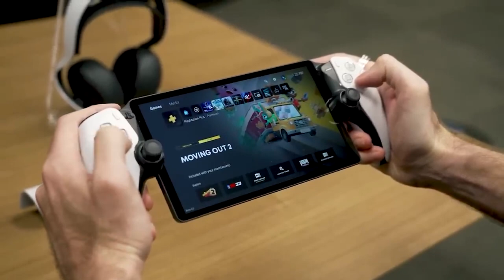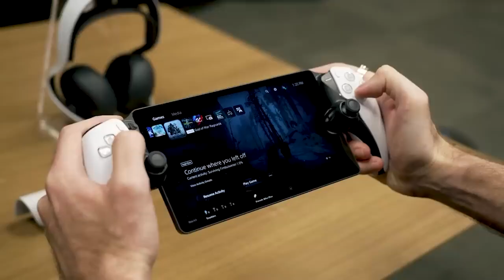The PLAYSTATION PORTAL Will be a SUCCESS!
The new playstation portal console is controversial, but I think it will be a cool and fun at home handheld gaming console! What do you think?